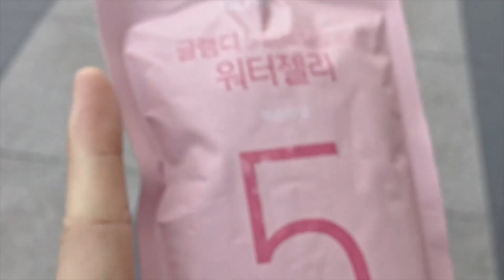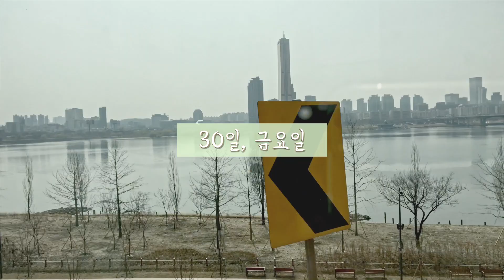VLOG | 3월 브이로그 ~귀걸이 만들기, 고척돔야구, 고속터미널 꽃시장~ 까마귀의 소확행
안녕하세요, 까마귀의 첫 브이로그입니다 :)